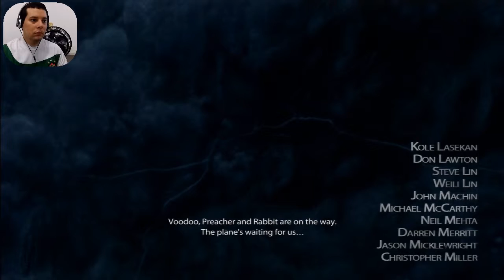Medal of Honor ( 2010 ) - Prologue - Mission 1 - First In - 1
Walkthrough / Detonado
Medal of Honor ( 2010 ) - Prologue - Mission 1 - First In